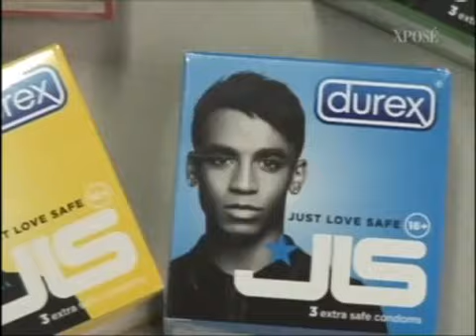JLS - Interview 21.10.10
Interview with Xpose in Dublin!